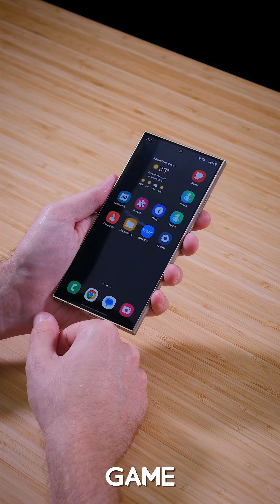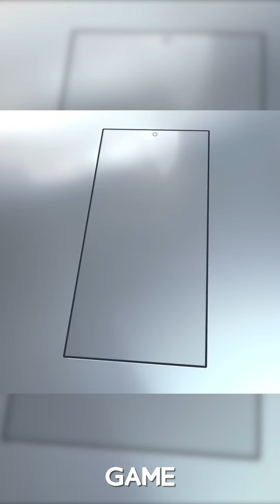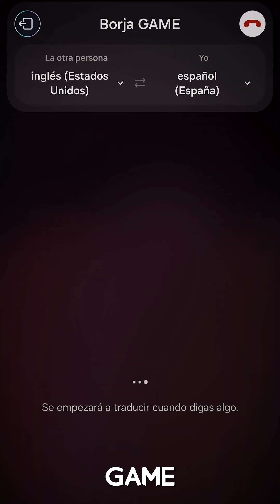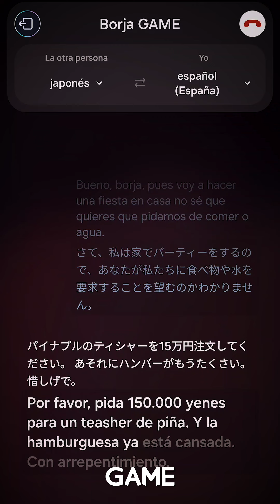🔥 El Samsung S24 Ultra es el MOVILACO de este 2024, ¡te contamos por qué! 🔥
Fans de Apple 🤝 Fans de Android, ¡el SAMSUNG S24 ULTRA es una locura de teléfono y el mejor para este 2024! No te pierdas nuestra Review y consíguelo ya en GAME desde 1.099€, ¡IA estás tardando! 🙄